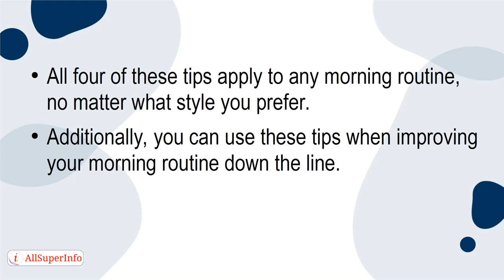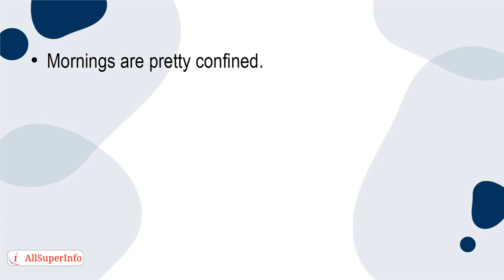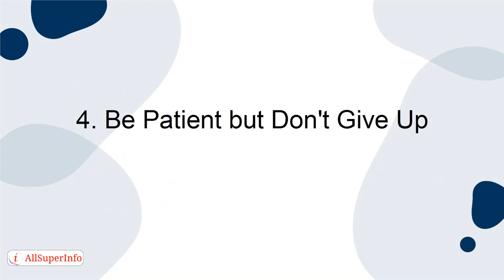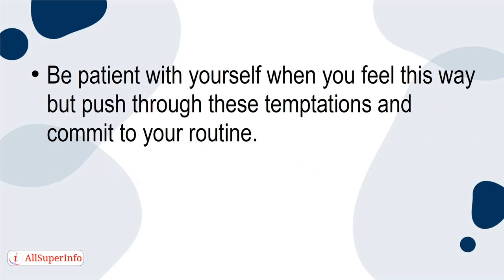01 4 Important Things To Remember When Creating a Perfect Morning Routine